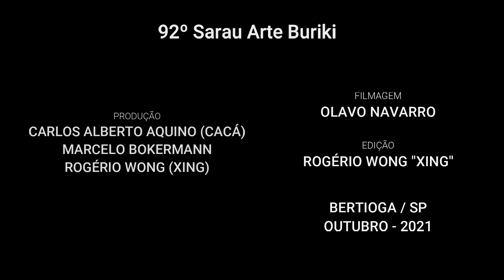Olavo Navarro - músicas: Aquellos Ojos Verdes e Nunca Mais - 92º Sarau Arte Buriki (Outubro/2021)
Assine o canal, deixe algum comentário e ação como notificações "aquele sininho rsrsrs"

92º Sarau Arte Buriki, realizado em Outubro de 2021, pelos munícipes de Bertioga com a participação de convidados, convidadas e convidades, desde 2012 estimula a cultura propondo encontros mensais com a apresentação de diversas linguagens artísticas.